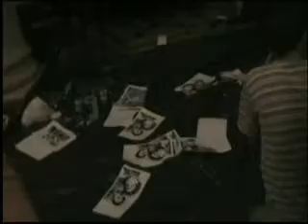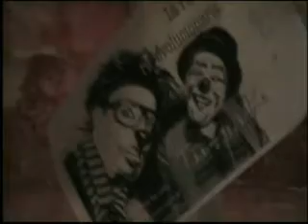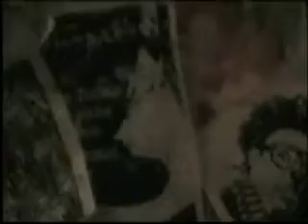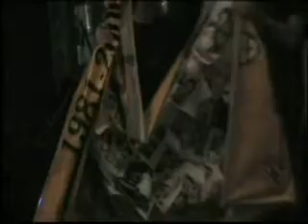Grupo tu-pak - Museo Etnografico Ambrosetti - PIN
Performance de Tu-pak en el Museo Etnográfico Ambrosetti, podría titularse "Todos o Nada, fin de los imperios".